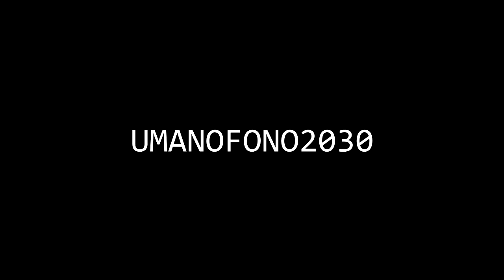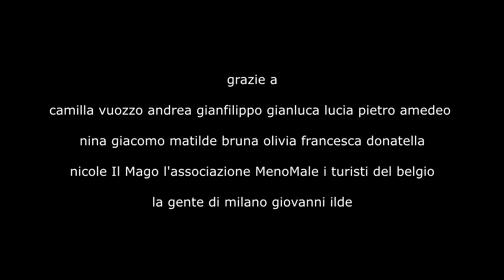UMANOFONO2O30- work in progress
Teaser dell' umanofono2030, progetto nato per promuovere il festival 20 30. Video realizzato durante il laboratorio diretto da Nicola Borghesi.

Mi si perdoni la qualità del video, la penuria di mezzi non mi ha consentito altrimenti.